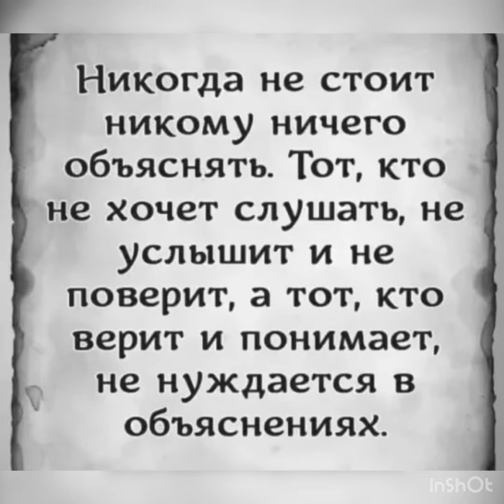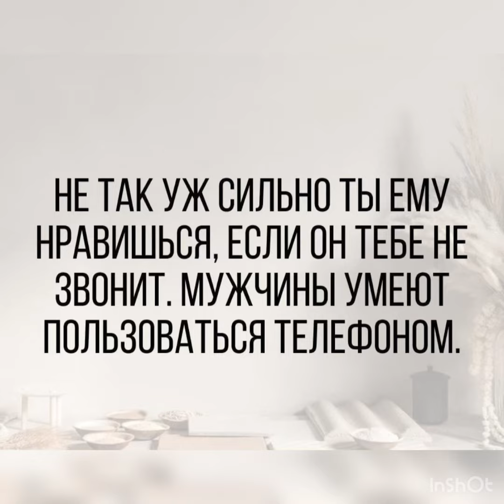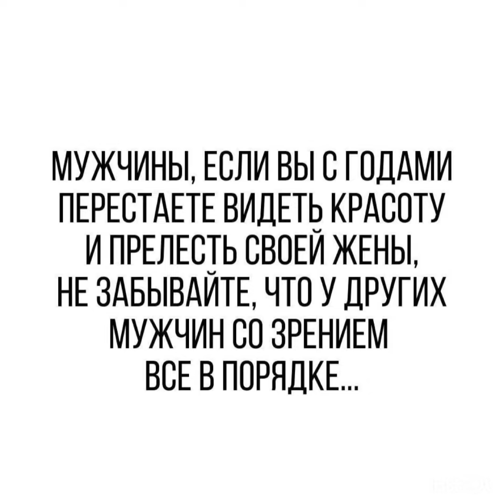Психология жизни: Никогда не стоит никому ничего объяснять…/20.09.24